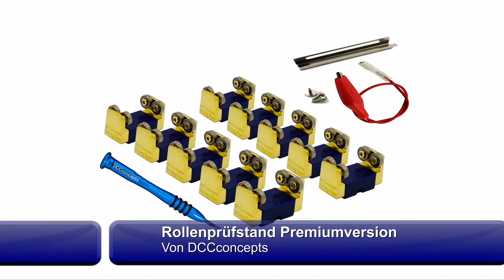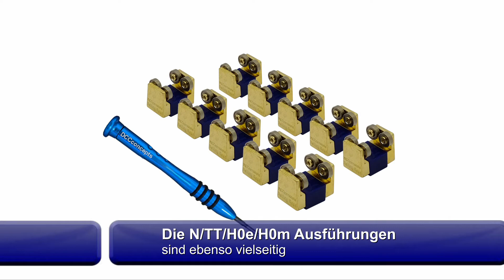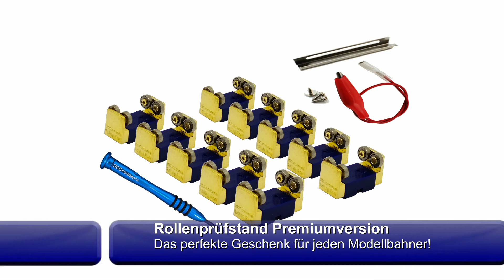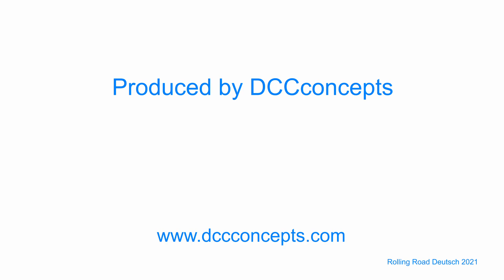Das perfekte Geschenk für jeden Modellbahner! | Einführung des Premium Rollenprüfstands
Unsere Spur H0 und N Rollenprüfstände sind so konzipiert, dass sie sehr einfach zu bedienen und außergewöhnlich zuverlässig ist. Wir verwenden nur hochwertige Materialien, sodass Sie viele Jahre störungsfreien Gebrauch erwarten können.
Installation und Verwendung. Unsere Rollenprüfstände funktionieren gleichermaßen gut mit Gleich- oder DCC-Spannung. Zum Ändern der Spurweite mit den mitgelieferten Distanzstücken verwenden Sie bitte den Schraubendreher, den wir Ihrem DCCconcepts Rollenprüfstand beigelegt haben, da Ihnen die magnetisierte Spitze der passenden Größe dies erheblich erleichtert. Ziehen Sie die goldenen Endkappen ab und ersetzen Sie die Distanzstücke durch die mitgelieferten Alternativen, dann setzen Sie die Schrauben vorsichtig wieder ein. (Die Schrauben nicht zu fest anziehen).
Service und Wartung. Halten Sie das Gleis sauber auf dem Sie Ihren Rollenprüfstand verwenden, damit die elektrische Spannung zuverlässig übertragen wird. Reinigen Sie nach Bedarf. Bitte keine Scheuermittel verwenden. Die Edelstahl-Rollenlager sind ab Werk vorgeschmiert, können aber auf Wunsch mit etwas Feinöl nachgeölt werden.